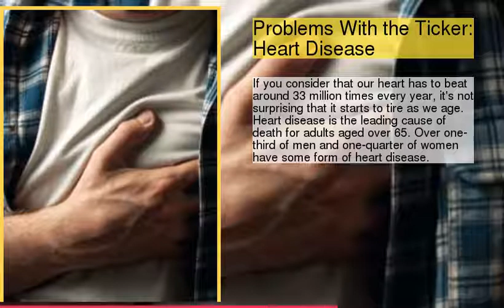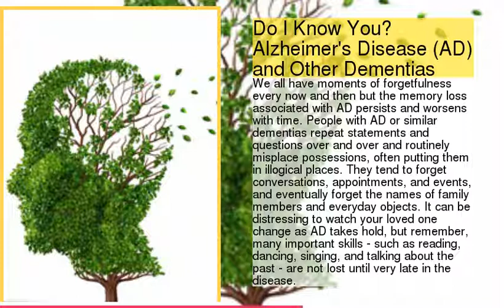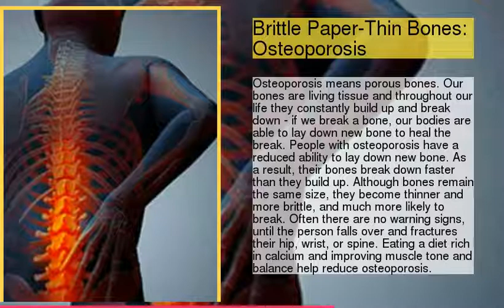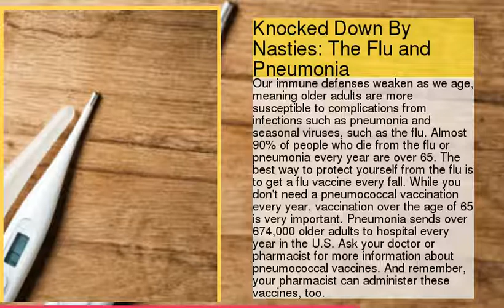Aging Issues: 12 of the Most Common Health Concerns Affecting Seniors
be creativo
1 : Know What is Normal. Be Proactive. See Your Doctor
2 : Oh My Hip! Painful Joints and Mobility Issues: Osteoarthritis
3 : Problems With the Ticker: Heart Disease
4 : Living With the Big C
5 : Struggling for a Breath
6 : Do I Know You? Alzheimer's Disease (AD) and Other Dementias
7 : Brittle Paper-Thin Bones: Osteoporosis
8 : Too Much Sugar in the Blood: Diabetes
9 : Bleeding Gums, Cavities, Bad Breath: Periodontitis
10 : Not Enjoying Life Like You Used To: Depression
11 : Knocked Down By Nasties: The Flu and Pneumonia
12 : Floaters, Blurring, Double Vision: Normal Age-Related Eye Problems or Not?